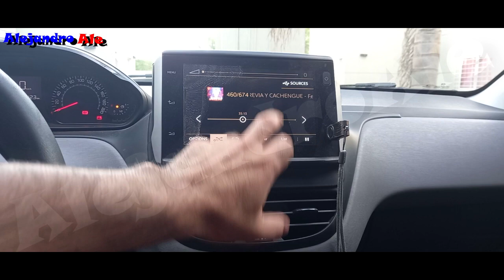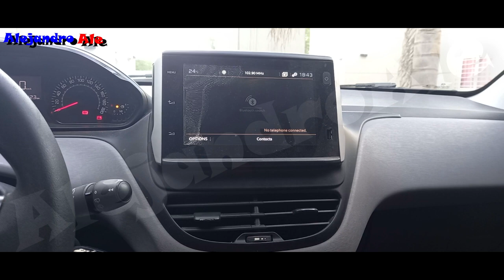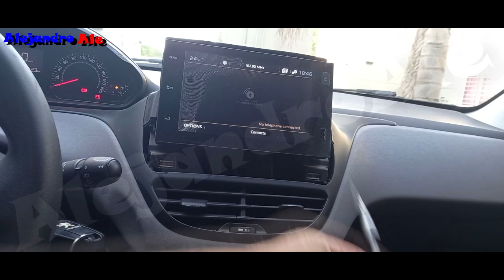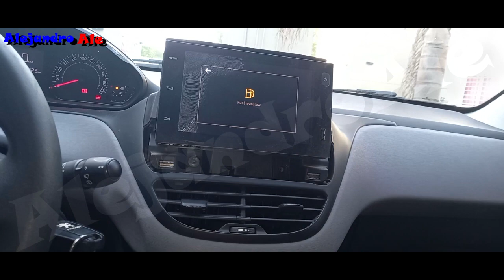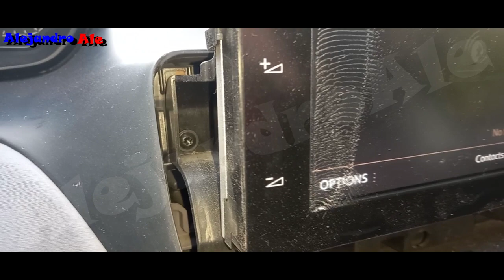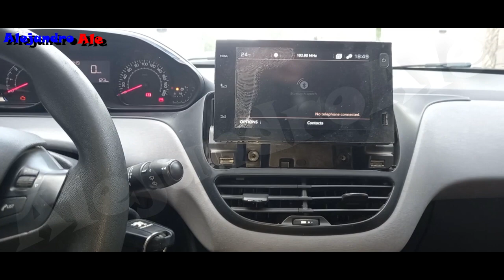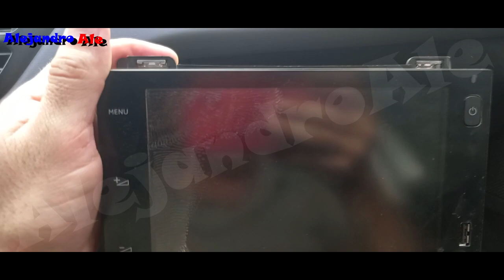Como desmontar pantalla en Peugeot | Alejandro Ale